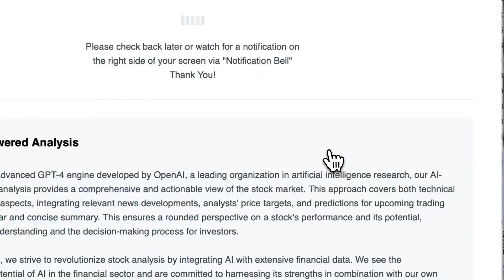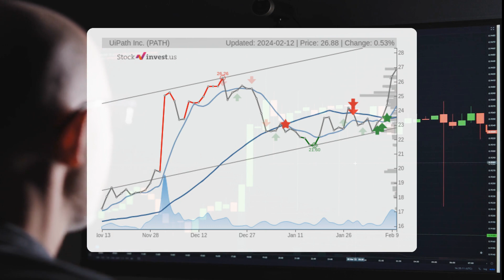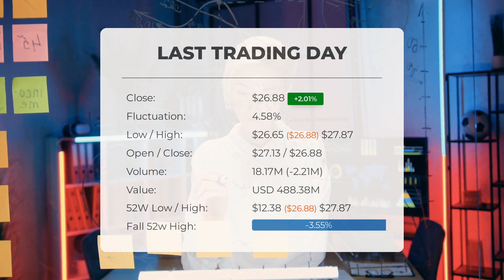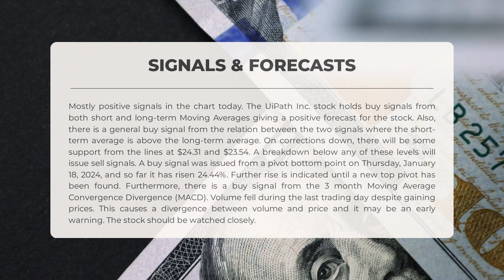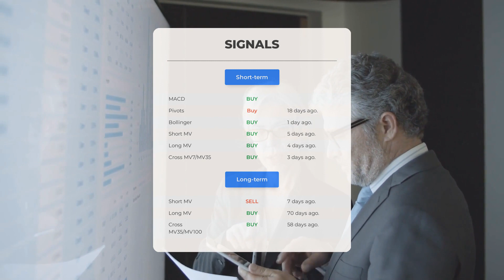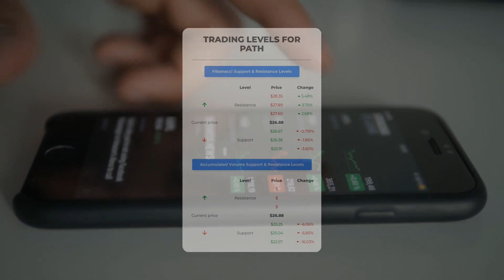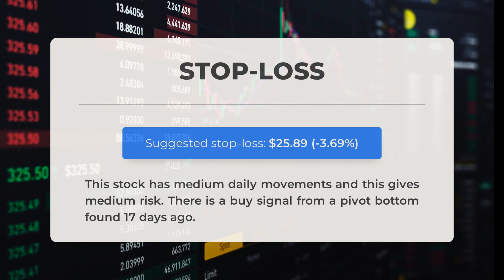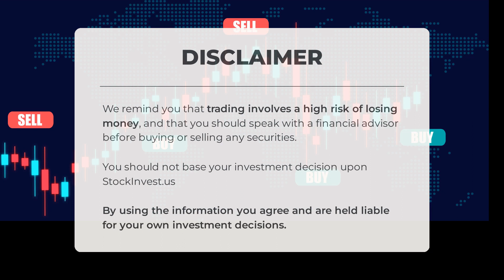Unleashing PATH's Potential: Comprehensive Stock Analysis & Price Forecast for Tue - Stay Ahead!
UiPath Inc. Stock Prediction and Forecast [PATH]

UiPath Inc. price prediction was made for Tuesday, February 13, 2024

We go over the PATH Inc. stock and give our stock price prediction (PATH). Our PATH stock price analysis and stock price forecast on PATH for Tuesday, February 13, 2024

UiPath Inc. Stock Analysis - PATH Stock Price Prediction for Tuesday, February 13, 2024

PATH STOCK: THIS IS A PATH STOCK PRICE PREDICTION, PATH STOCK PRICE ANALYSIS, AND A PATH STOCK PRICE FORECAST VIDEO.